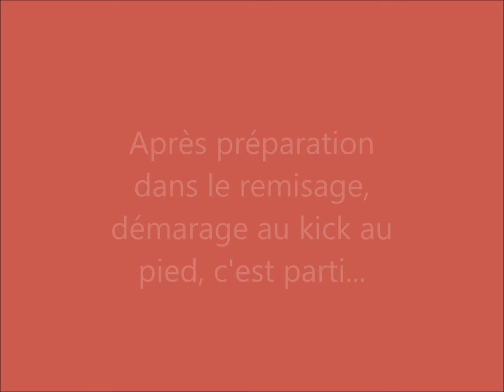Essai du Locotracteur de Peter Harris sur le réseau du CMCF Oignies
03/12/2016 Premier essai de ce locotracteur à moteur thermique.